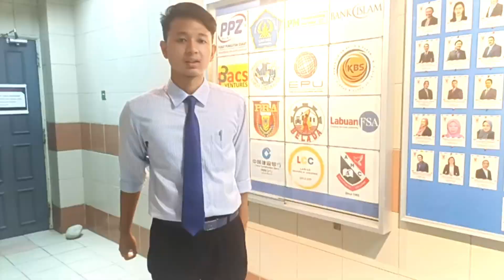Video Resume Section 107 (UB00702)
Muhamad Aiman Haikhal bin Saadon
BG22110064